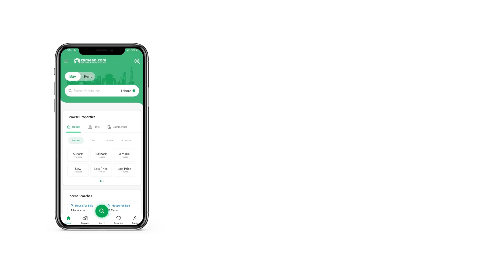1 KANAL RESIDENTIAL PLOT FOR SALE IN BAHRIA ENCLAVE BAHRIA TOWN ISLAMABAD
Sector C One Kanal Pair Plot For Sale
Each Plot Demand 2.9 CR
Possessions Utility Charges Paid
Plot Very Good location for living and investment
All Living Facilities and Amenities are Available
Ideal Location
Convenient access from Kashmir Highway, Lehtarar Road & Islamabad Highway Located near Chak Shahzad, near the Park Road & the Kuri Road.